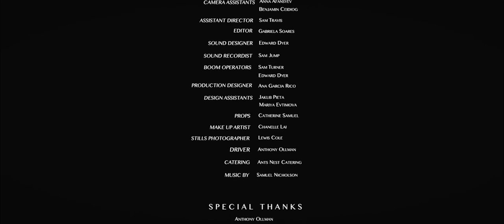Meat on Bones (2016)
A tale of strife and self discovery between Dai Pritchard, a middle-aged alcoholic of self imposed isolation and Gwyn Thomas, a naive council official trapped in a life of purposeless comfort.
Director & Writer: Joseph Ollman
Stars: Matthew Aubrey, Jâms Thomas